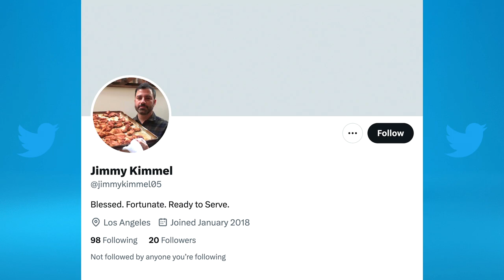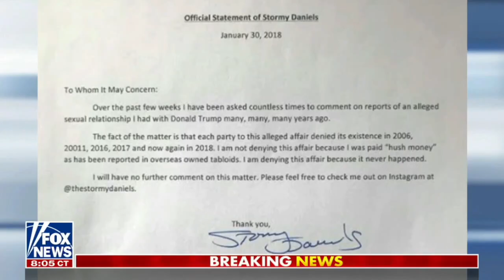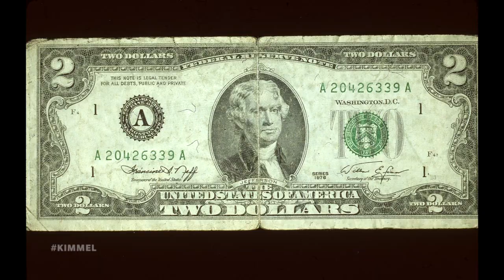Trump Throws Pity Party as Indictment Looms, GOP Turning on Donny & Musk Takes Away Blue Checkmarks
U.S. Customs is cracking down on eggs, A.I. Chatbots now have the ability to arrange your travel for you, Elon Musk announced that if you want to keep your blue check mark you have to pay Twitter $8 a month, and Jimmy is worried about the dozens and dozens of fake Jimmy Kimmels out there waiting to pounce, it is now day seven of the ongoing drama “To Catch a President” and Donald Trump remains an unwanted man, the Grand Jury is not expected to convene tomorrow which means that the earliest an indictment vote could come is Thursday, he threw himself a pity party on Hannity, Chris Christie is thinking of throwing his hat in the ring, a federal judge ordered Mike Pence to to testify about conversations leading up to January 6th, Joe Biden is traveling the country on a three week “Invest in America” tour, and one of our writers, Louis Virtel, gives his thoughts on Walt Disney World hosting the “largest LGBTQ+ conference in the world.”